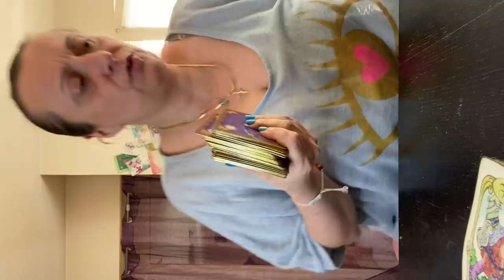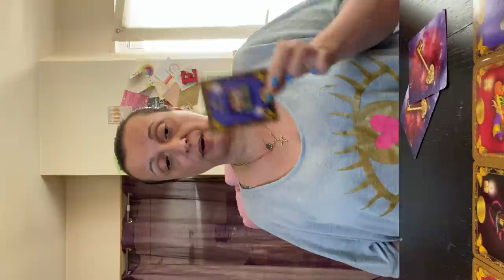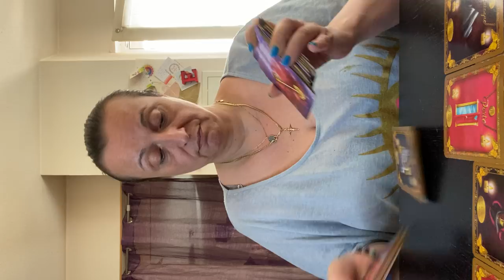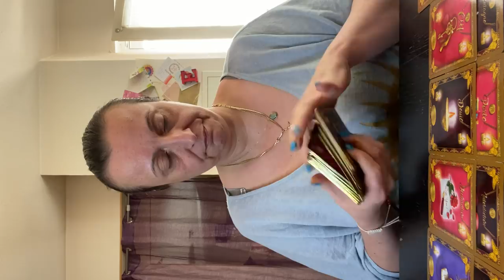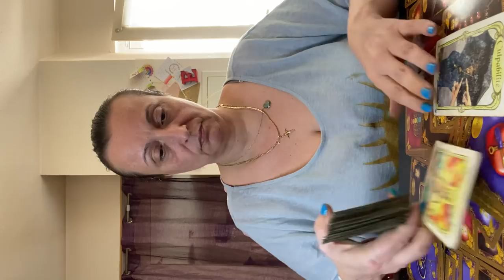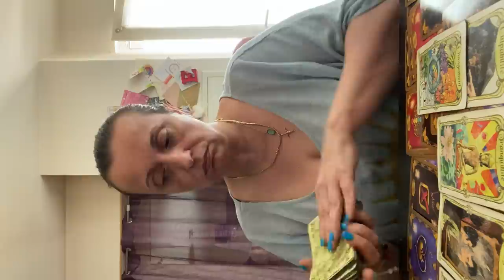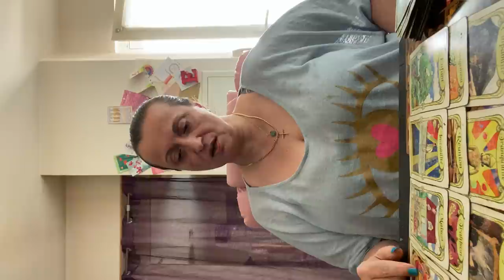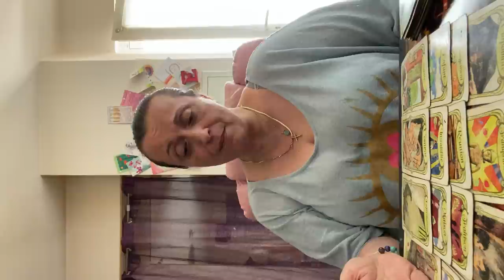Ton autre a peur de ta réaction